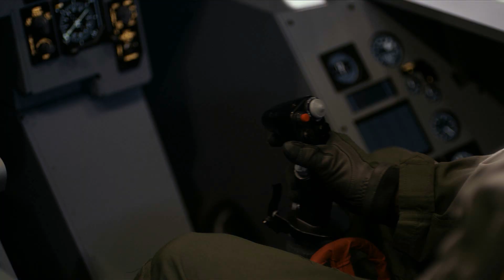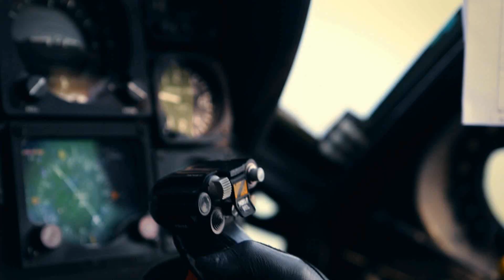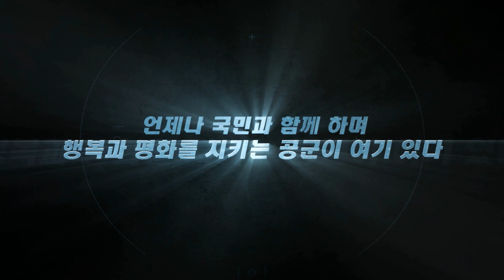대한민국을 지키는 가장 높은 힘! 대한민국 공군입니다.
24시간, 365일
공군은 빈틈없는 감시와 강력한 전력으로
철통같은 영공방위에 임하고 있습니다.

정예 공군인, 전장을 주도하는 핵심전력, 국민의 군대라는
공군의 3가지 모습을 만나보았습니다.